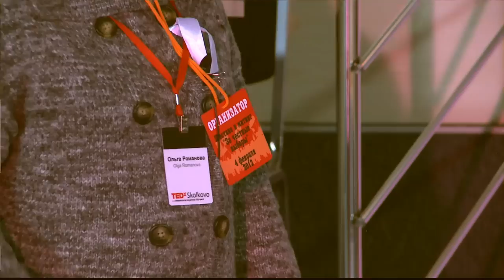TEDxSkolkovo - Olga Romanova - Lady in red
Olga Romanova (Journalist).